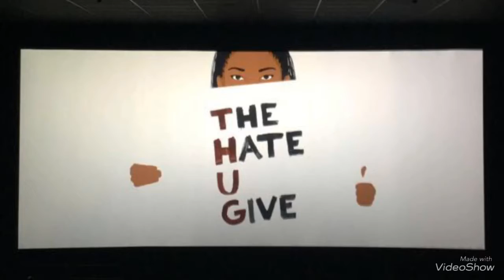MY 1st TIME AT THE WALKING BRIDGE (vlog)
hey yaw , got the idea out of nowhere (I filmed yesterday) but posted today , hope u enjoyed MWAH😘